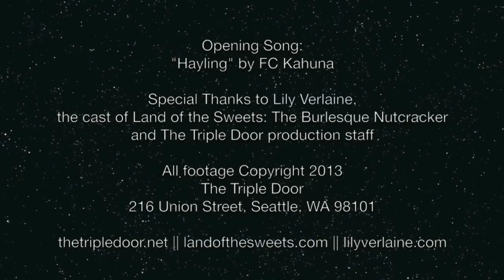The Triple Door Interviews Lily Verlaine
The Triple Door interviews Lily Verlaine, dancer, producer and overall bad influence, about all things Burlesque in Seattle, WA.